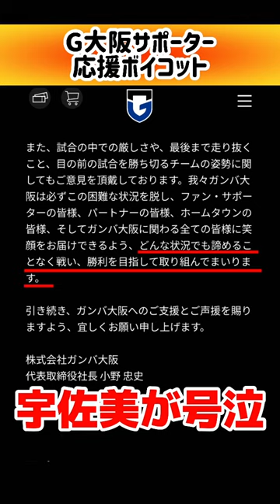【Jリーグ】G大阪サポの中途半端な応援ボイコット、宇佐美の涙